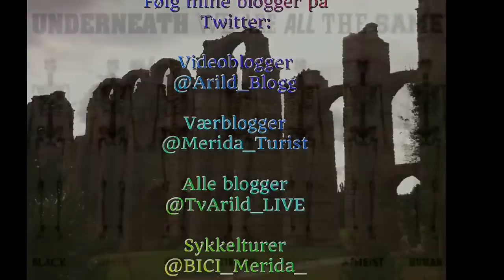Hvorfor måtte du ødelegge livet mitt Åse Kleveland?